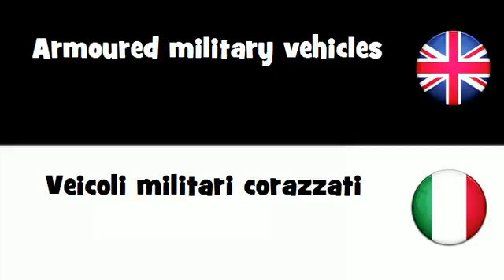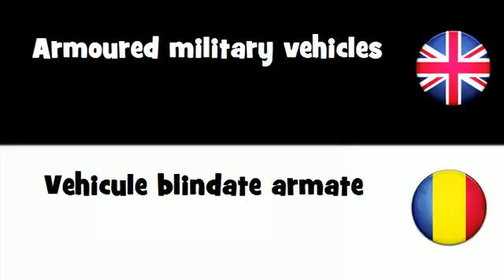SAY IT IN 20 LANGUAGES = Armoured military vehicles